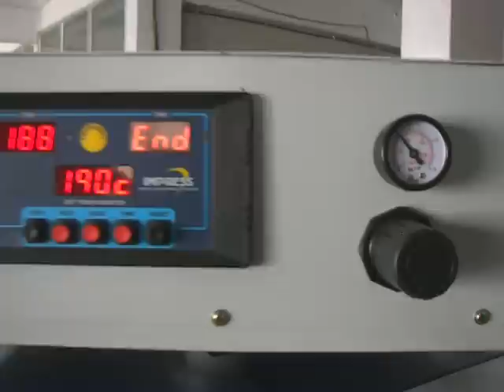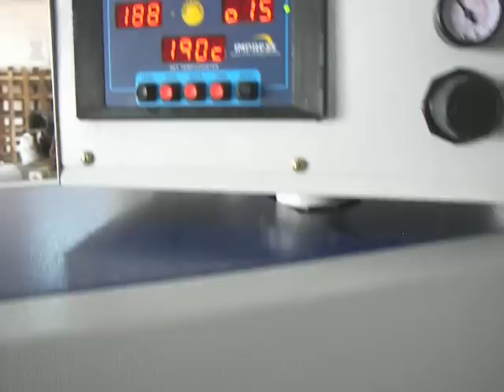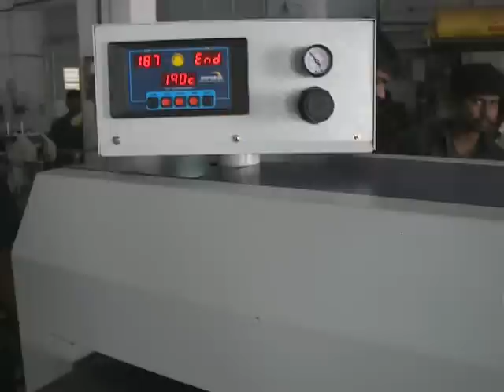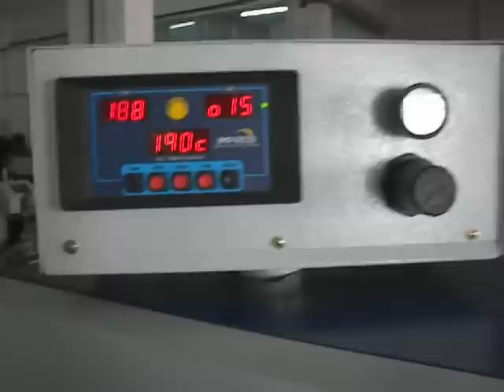Sublimation printing, textile Banner Printing, t-shirt printing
RUNNER 3040, was developed in the year 2002 , it is the best sublimation press available in the world, with most advanced micro processor based timer and temperature controller, the machine features digital display of temperature, timer,counter and set temperature. It comes with an optional automatic tray feeding system,where you can load the fabric even when the machine is under press condition.